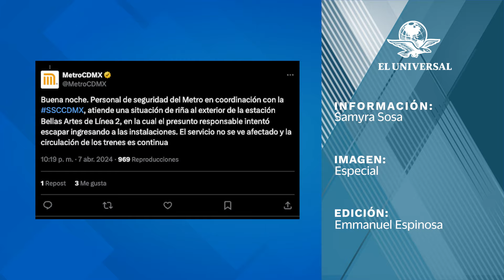Reportan supuesta balacera cerca de la estación Bellas Artes de la L2 del Metro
Cerca de la estación Bellas Artes de la Línea 2 del Metro, una mujer fue herida presuntamente por un arma de fuego por lo que fue trasladada al hospital, además de que una persona fue detenida tras una presunta balacera